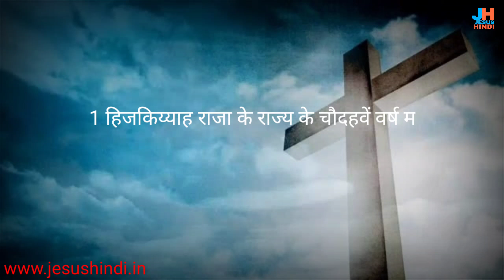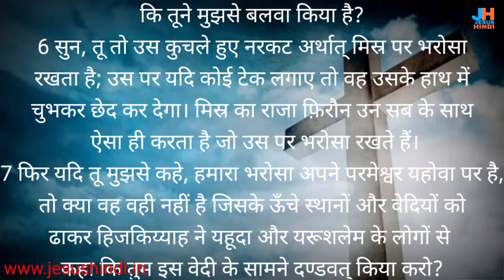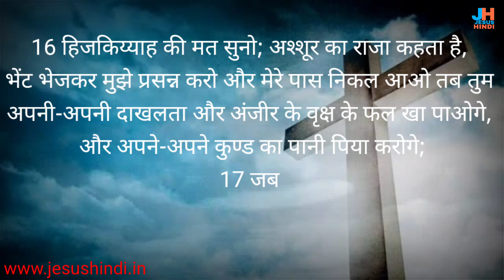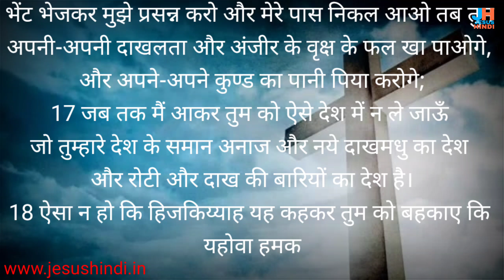यशायाह 36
यशायाह अध्याय 36

 link  @JESUSHINDI